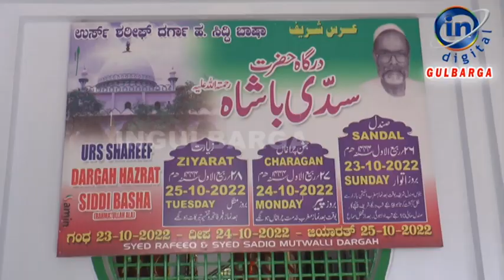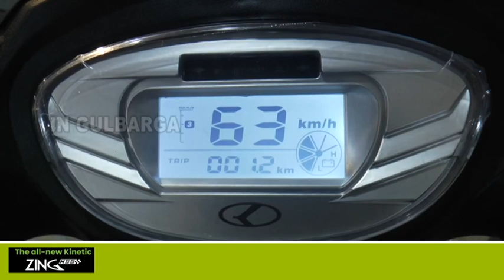Devotees blessed by Hazrat Siddi Basha Rehemat Ullah Alai's Ras-e-Sharif, Sandal Chiragan Ziarat